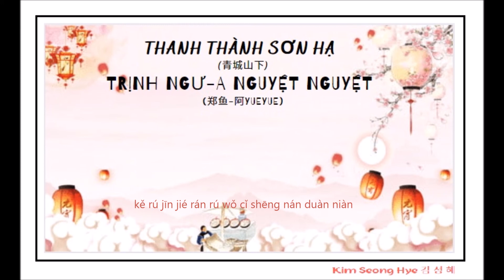[Pinyin] Thanh Thành Sơn Hạ (青城山下) - Trịnh Ngư (郑鱼) - A Nguyệt Nguyệt (阿YueYue)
[Pinyin]
qīng shān mián mián yān yǔ rú lián zhuàng rù nǐ de yǎn
yīn yǔ kōng mēng bù rú nǐ de xiào yì juàn liàn
wēi fēng fú miàn yī dài piān piān qíng jié yě nán miǎn
zhī yī miàn biàn yǐ xǔ xià liǎo qíng yuàn
zhè yī shēng fán chén yǐ guò jī qiān nián
wú yì jié xià de qíng yuán
huí bù dào nà xiē ràng rén liú liàn de cóng qián
huán jì dé nǐ de xiào róng duō qīng qiǎn
yī rú lún huí chén shì xiān
kě rú jīn jié rán rú wǒ cǐ shēng nán duàn niàn
fú guāng qiǎn qiǎn yǔ luò rén jiān mèng zhōng de fēng yuè
tàn zhè yīn yuán zhōng jiāng suì yuè āo huà chéng jiǎn
jīn xī hé nián nán jiě sī niàn hóng chén yìn hóng jiān
tàn rén jiān yòng jìn jī shì de xiū liàn
nà xiē guò wǎng yǐ fēng jiān
yī zhuǎn shēn xiāng wàng xiāng sī yǐ wú yán
yuè xià qiū fēng tiān yá yuǎn